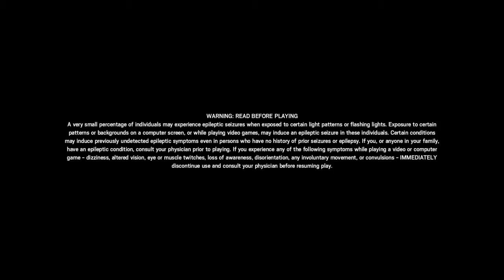Tom Clancy's Rainbow Six® Siege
My buddy got disconnected, so I couldn't help. All I could do was watch in horror... then laugh.